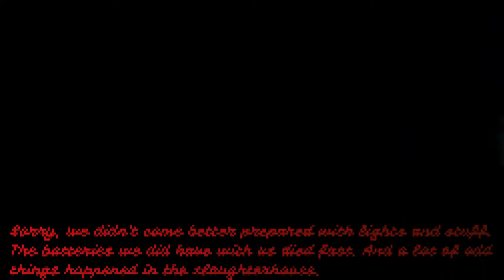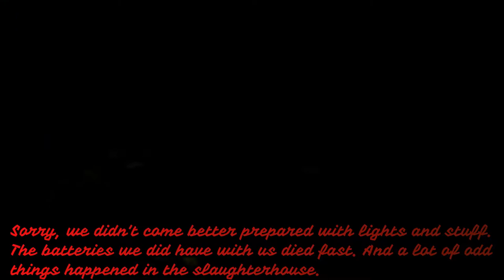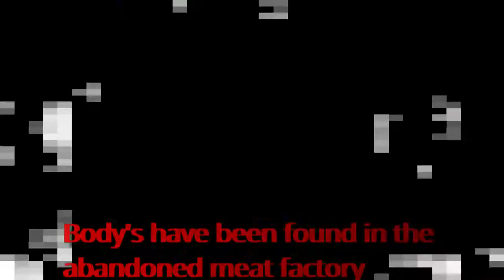Taking A Tour of A Haunted Abandoned Neuhoff Slaughterhouse Part 1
Come along with us as we tour this haunted abandoned slaughterhouse part one in downtown Nashville, TN. Neuhoff is the size of six WALMART or 600,000 sq feet.
It was built in 1906 and closed down 1977,its is an historic building snd it's has been used as office space for many things like Nashville Jass Workshop, Peter Nappi Luxury Leather Goods, office spaces, and nonprofits like Tennessee Craft.

It has attracted the likes of Stevie Wonder, Nicole Kidman, Garth Brooks, and Slipknot for music videos and photo shoots.

Sounds of cows and other animals have been heard as well as bodies confirmed that someone was murdered in 2011.

But hurry if you want to tour it, plans are being made to remodel it where it will be unrecognizable from before.

(Where you can get tops, hoodies, coffee mugs, and stickers)

Roblox: Ezetoy89